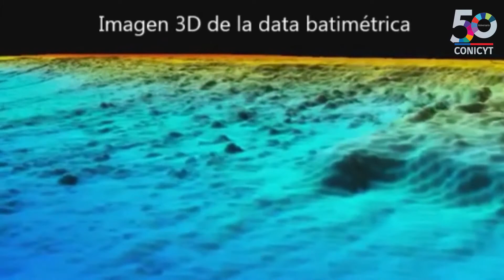Ciencia mar adentro - Buque Científico Cabo de Hornos